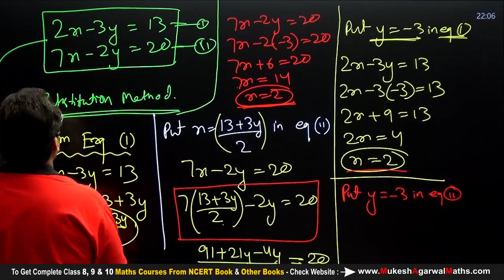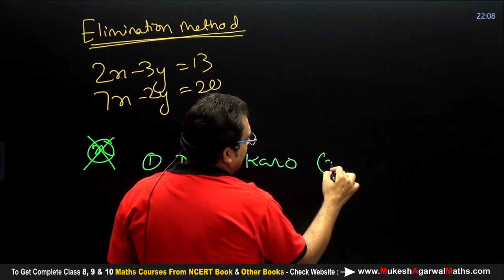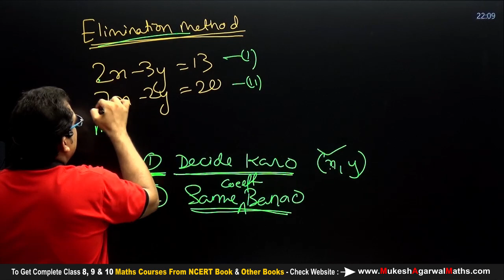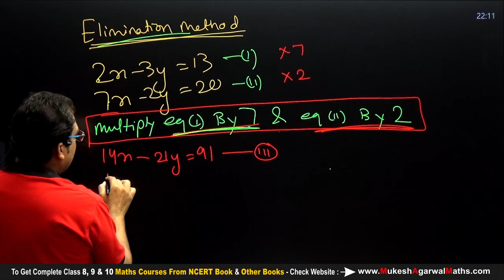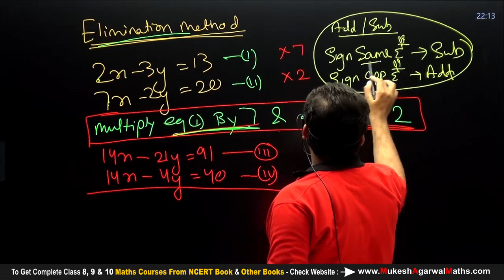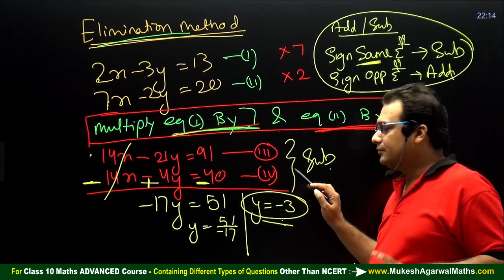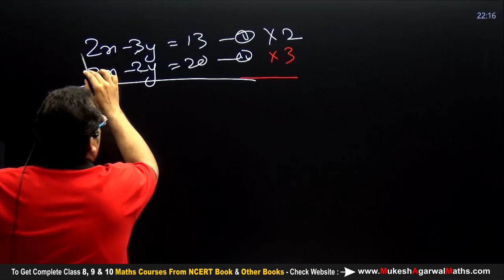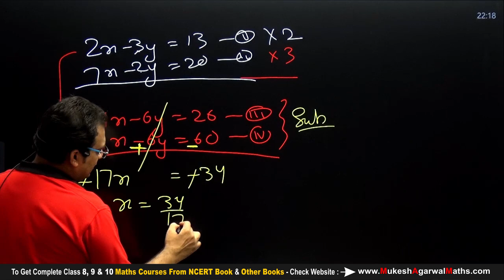Part 2- Elimination Method | Chapter 3 - Linear Equation in Two Variable | NCERT Class 10 Maths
Elimination Method For Solving Linear Equation in Two Variable - Concept Explanation

Topics Covered :
elimination method class 10
What is Elimination Method Class 10 Maths
elimination method simultaneous equations
class 10 elimination method explanation
linear equations in two variables class 10 elimination method
elimination method class 10 exercise 3.3
class 10 pair of linear equations in two variables